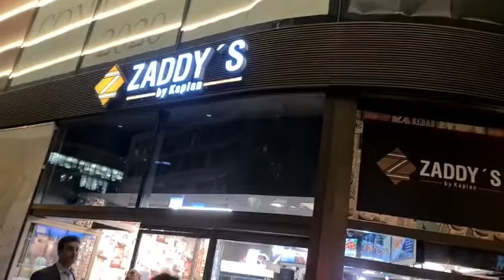Berlin Germany streat view